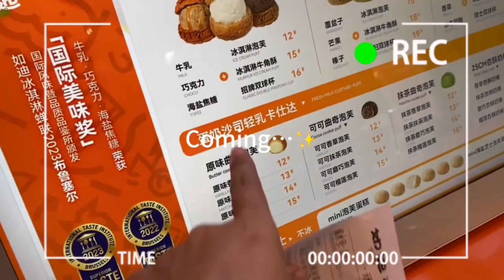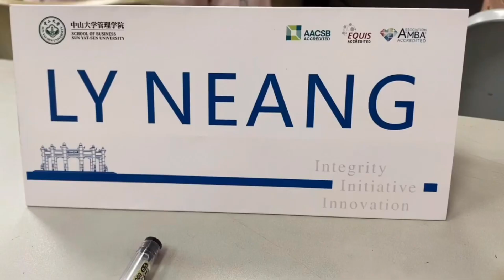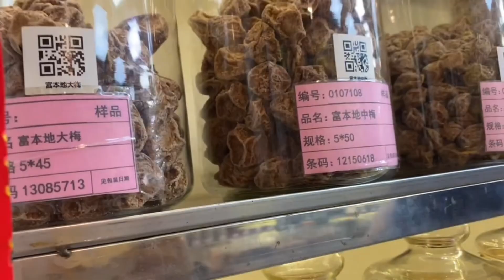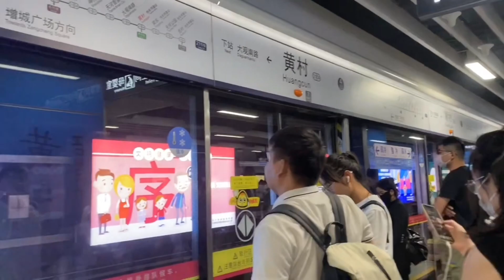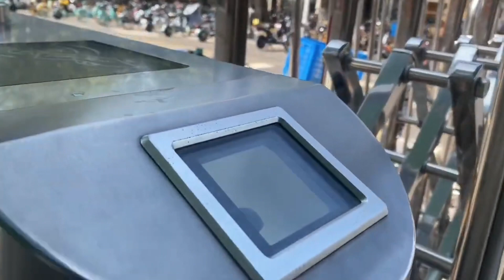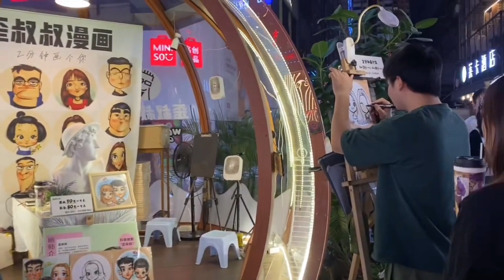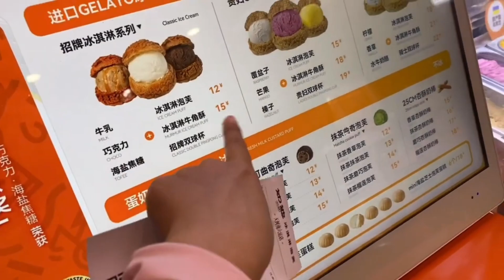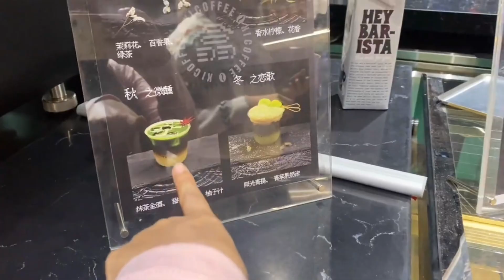ជីវិតនិស្សិតខ្មែររៀននៅចិន💕រៀនផង ដើរផង រាប់អានមិត្តផង💗